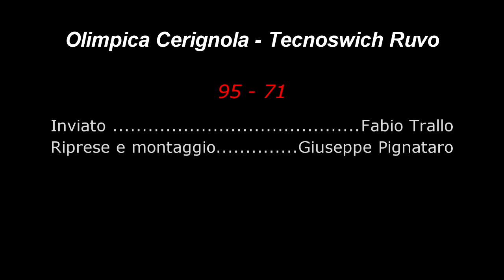Audace Cerignola vs Sibillano Bari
Interviste post-parita a cura della redazione assistsportivo.com
Inviato: F.Trallo